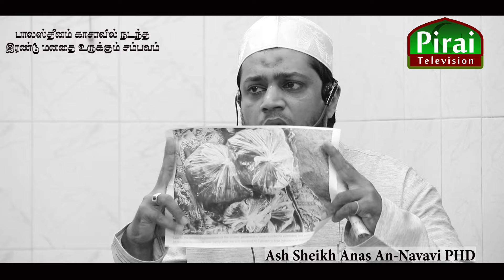பாலஸ்தீனம் காஸாவில் இதயத்தை உருக்கும் இரண்டு சம்பவங்கள்-Palestine Two heartmelting Incidents in Gaza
at Jamiul Falah Jumu'ah Masjidh, Layards Broadway, Colombo-14.
Ash Sheikh Anas An-Navavi PHD

Palestine Two heart-melting Incidents in Gaza
Gaza Strip

பாலஸ்தீனம் காஸாவில் இதயத்தை உருக்கும் இரண்டு சம்பவங்கள்